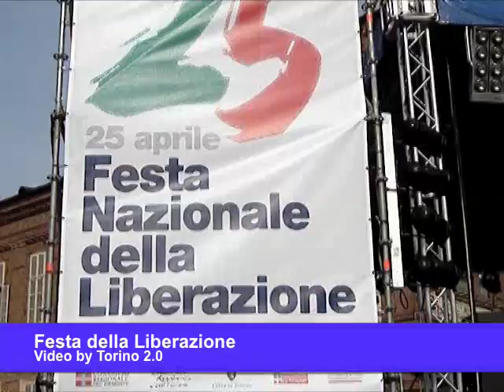25 aprile, liberazione - sul palco 2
25 aprile